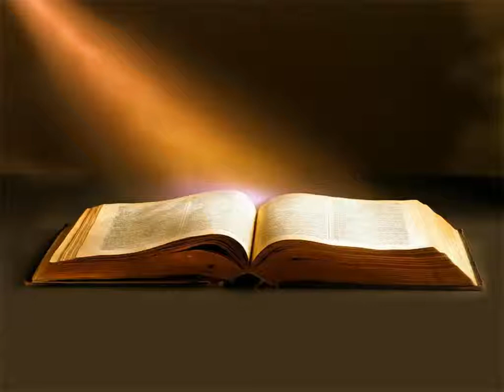Évangile de Luc Chapitre 7 - La Bible Version King James En Livre Audio Français